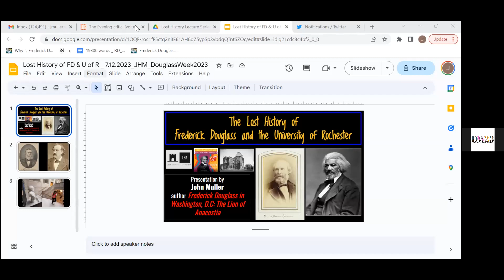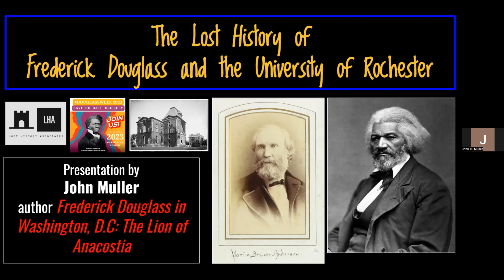DouglassWeek2023 | Lost History of Frederick Douglass and University of Rochester, John H. Muller